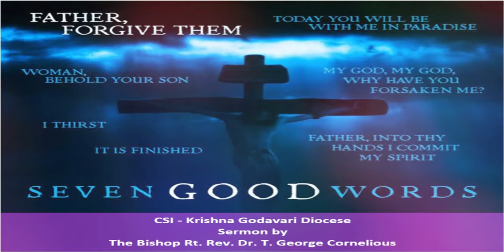Good Friday - 7 Words on Cross (Telugu) - The Bishop Rt. Rev. Dr. T. George Cornelious, CSI KGD